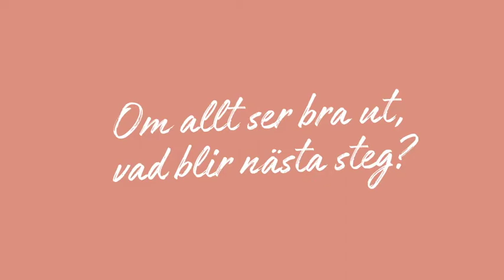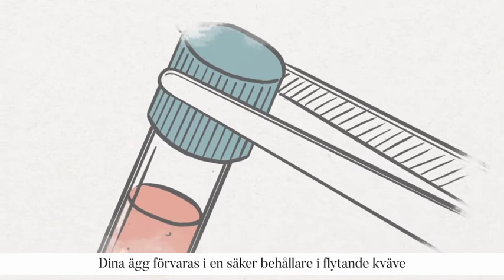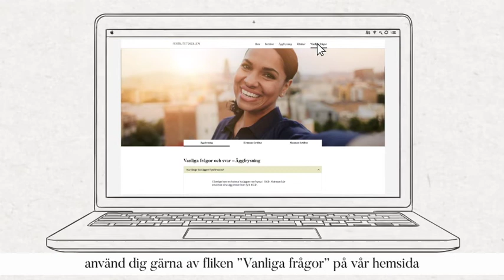Hur fungerar äggfrysning?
Många kvinnor och män vill i dag studera, göra karriär och fokusera på sig själva innan de fattar ett livsavgörande beslut om att bilda familj. En del strävar efter en stabil tillvaro, andra upplever att de inte har träffat rätt partner. Det gör att många väljer att få barn senare i livet. Då är det viktigt att känna till att fertiliteten sjunker med stigande ålder – och att kvinnans fertilitet sjunker mycket snabbare än mannens. Därför kan det vara bra att familjeplanera i god tid.